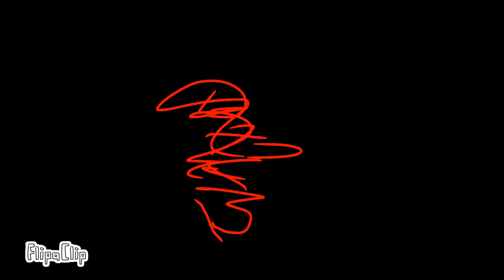Mug man vs Boris part 3 and special anoucment!!!